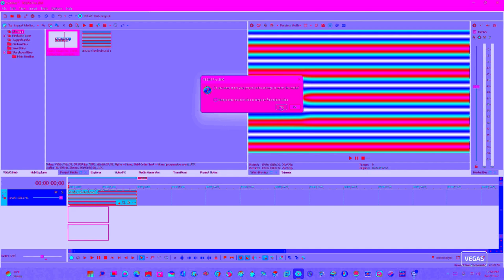How to make Not Scary on VEGAS Pro without NBFX Speedrun Be Like In Weird Chorded